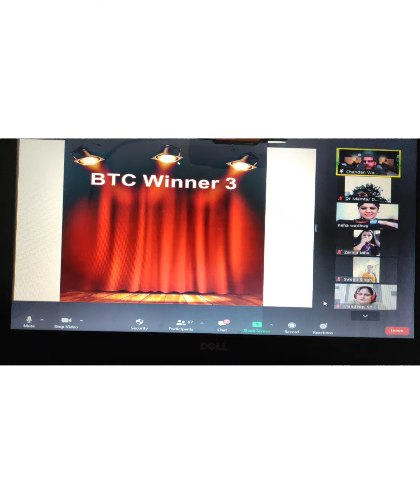3 weeks Total Body Transformation Challenge Glimpse 💪💪💪